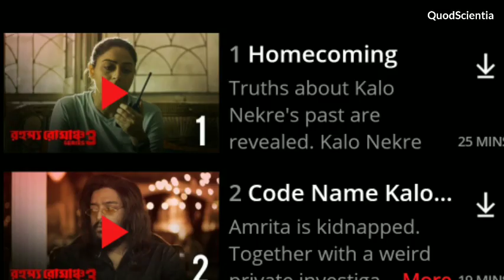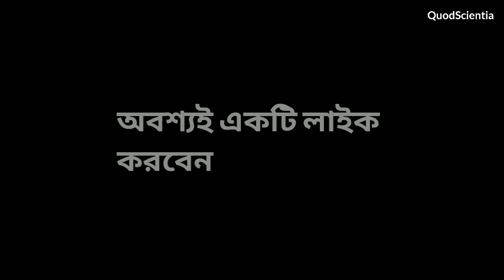Rahasya Romancha series 3 full six episode in free |rahasya romancha 3 without hoichoi subscription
in this video I talked about how to watch rohoshyo romancho web series season 3.

 where  you can watch this web series.
web series Rahasya romancho is a thrilling web series. many famous actor play a a fabulous collector of this web series. and today this web series launch in hoichoi app. if you have not subscribe hoichoi app or you have no subscription for hoichoi app then you can watch this web series on MX Player app in Hindi version Hindi language. in MX Player you can not watch Bengali version of this web series. Rahasya romancho web series season 3 is a great and two stage web series.